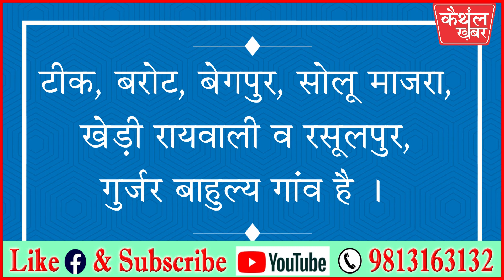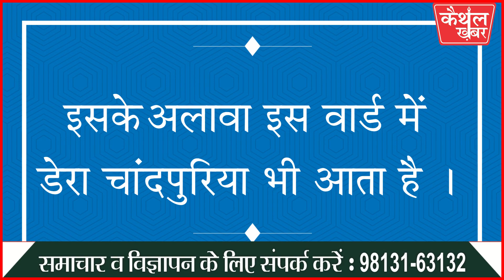चौधर की जंग - वार्ड 12 में चल रहा दिलचस्प मुकाबला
-एक दूसरे से आगे निकलने की होड़ में उम्मीदवार
-कोई परिवार की राजनीतिक विरासत को आगे बढ़ाने की जुगत में तो कोई राजनीतिक पहचान बनाने के लिए कर रहा है मेहनत
-सीएम के गोद लिए गांव क्योडक़ सहित आस-पास के 12 गांवों में लगाया जा रहा है मतदाताओं को रिझाने में एढ़ी चोटी का जोर